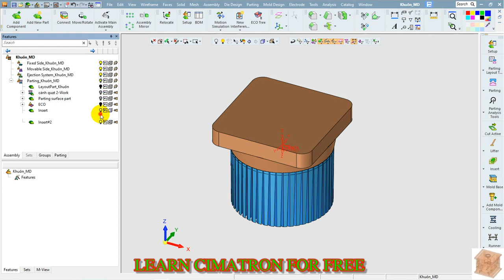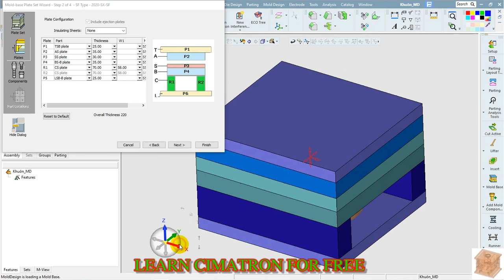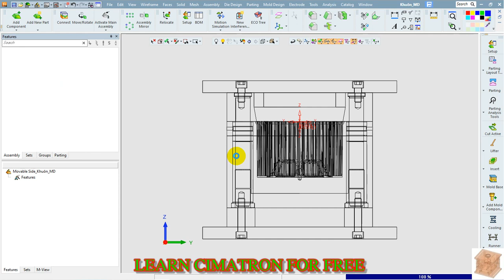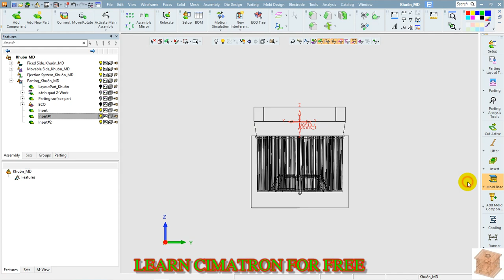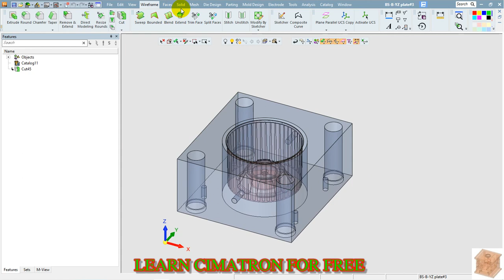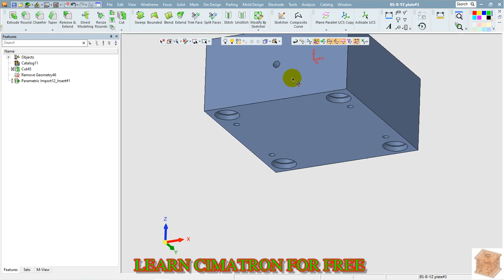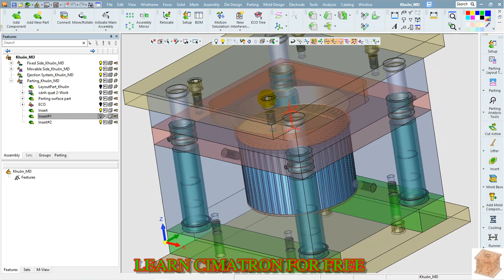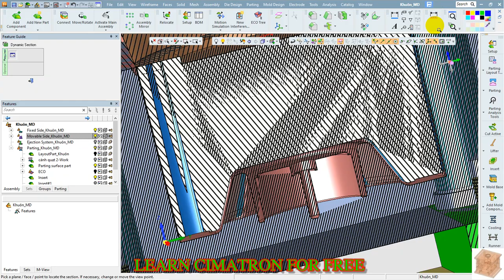BÀI 3 : Hướng dẫn sử dụng thư viện Mold Base để hoàn tất quy trình tạo võ khuôn.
KÊNH HỔ TRỢ HỌC THIẾT KẾ VÀ LẬP TRÌNH TRÊN PHẤN MỀM CIMATRON
- Vẽ căn bản 2D.
- Vẽ căn bản 3D.
- Vẽ sản phẩm.
- Thiết kế khuôn.
- Lập trình nc căn bản.
- Lập trình nc nân cao.
- Tương tác trao đổi về các vấn đề liên quan.

CHANNEL SUPPORTING DESIGN AND PROGRAMMING ON CIMATRON SOFTWARE
- Drawing products.
- Mould Design.
- Basic nc programming.
- Advanced programmers
- Interacting exchanges on related issues.